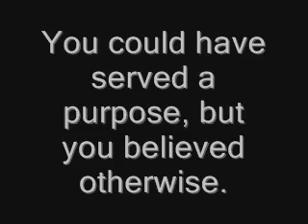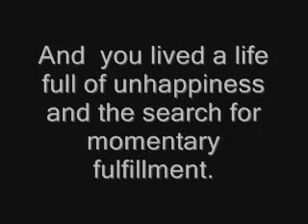License to Live Video 1